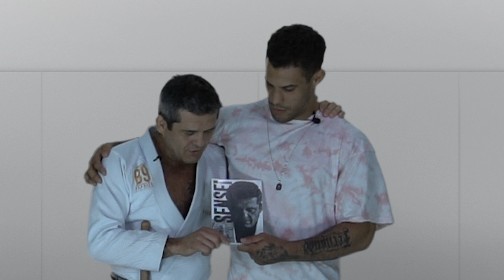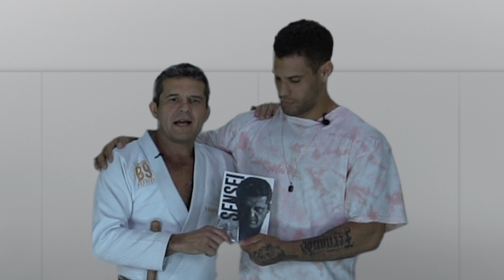RIDER ZUCHI (CAMPEÃO BRASILEIRO 2022) - Fala, Chuchu #32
Fala, Chuchus!

Em nosso #32 Episódio recebemos Rider Zuchi (@riderzuchi)!

Rider é um atleta que chegou com força e presença no cenário atual do Jiu Jitsu. É um jovem atleta que tem sido destaque em todos campeonatos que passa.

O nosso convidado vem trilhando uma bela trajetória ao lado do seu mestre, o grande lutador Leandro Lo. Rider é uma máquina de títulos, dos mais variados tipos, já tendo se consagrado como campeão Brasileiro e medalhista mundial. Suas lutas casadas também são um show à parte!

É um jovem atleta quem tem um futuro brilhante pela frente e um nome que já mexe em todas as bancas de apostas nos principais campeonatos!

Nesse bate papo ele nos contou um pouco da sua trajetória, como chegou à equipe Brotherhood (@nsbrotherhood) e sobre o seu futuro como lutador.

A luta escolhida foi a da sua vitória no campeonato Brasileiro: Rider Zuchi vs Leon Denny. Um belo combate, analisado e comentado pelo protagonista da luta, em companhia com o nosso mestre e apresentador Marco Barbosa!

Não vai perder, né?

A resenha e a técnica, como sempre, estão garantidas! OSS!

Mestre Barbosa: @barbosajj45
Convidado: @riderzuchi
Canal: @falachuchuoficial